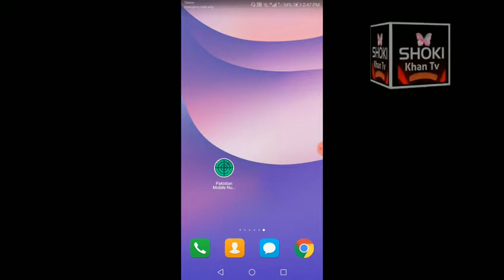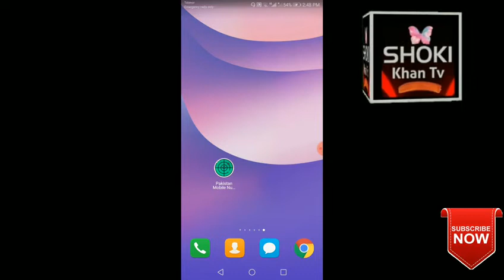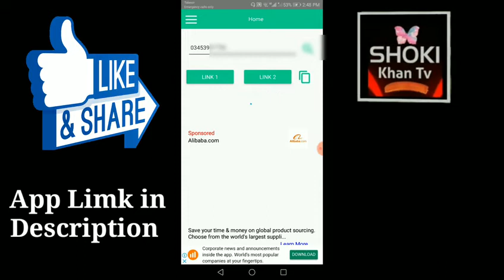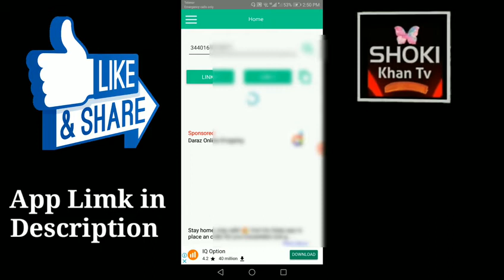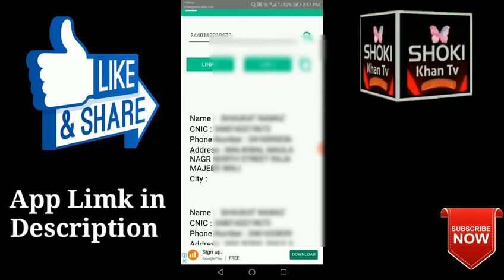How to check mobile number detail with name and address in pakistan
Salam Friends!
How to check mobile number full details in video
Check mobile number full detail
Best mobile app check mobile number details in Pakistan
Totally best checker mobile number address gpo and cnic

I'm on Instagram as @shoki_khan_tv. Install the app to follow my photos and videos.

Please Like abd share my video

●My other Video links available

Thanks